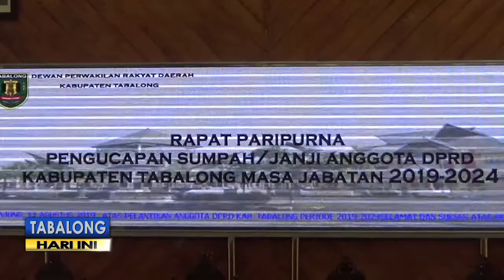Ini Harapan Ketua DPRD 2014 -2019 Untuk Anggota DPRD Baru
19 dari 30 anggota DPRD Tabalong periode 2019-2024 merupakan wajah baru yang belum pernah menjabat sebagai anggota legislatif sebelumnya. Untuk itu, Ketua DPRD Periode 2014 – 2019, Darwin Awi berharap agar anggota DPRD baru dapat beradaptasi serta dapat melanjutkan program DPRD periode sebelumnya.